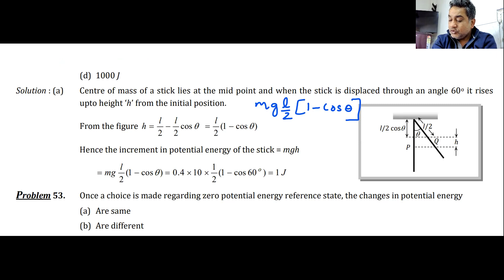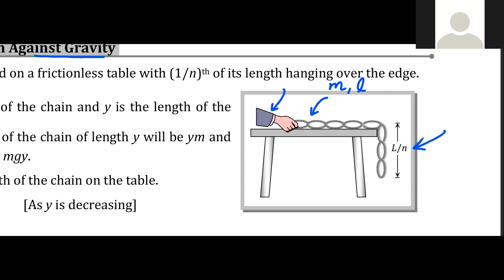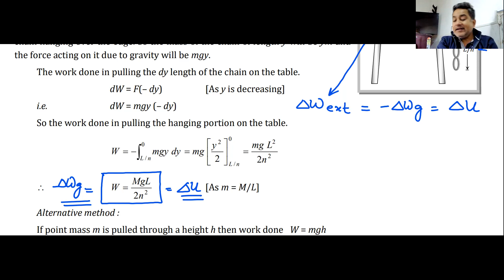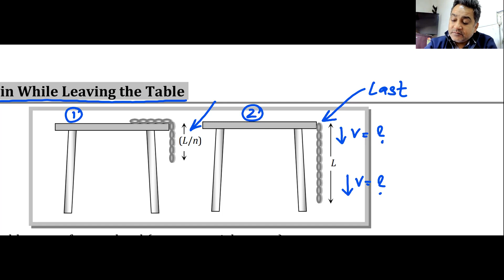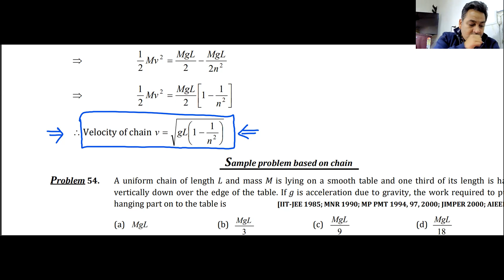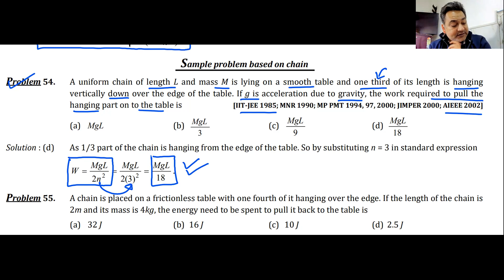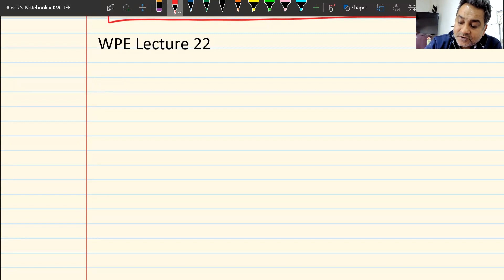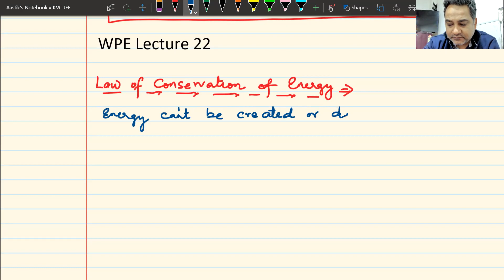WPE | L22 | IIT | JEE | JEE Advanced | JEE Main | Law of Conservation of Energy | Mechanical Energy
Hello  Students

After spending around 21 years teaching students for IIT-JEE and having Mentored over 5000+ IITians I Aastik Udenia is here on my Youtube channel in an effort to bring the same quality education in Online mode as in Offline line mode.

With the unique distinction of Mentoring AIR 1 in JEE Mains in 2015 to guiding various students to get 100 Percentile in Physics in JEE Mains I want to share my experience of Physics with all you lovely wards.

To clear JEE is tough as I have gone through the Same grind having clared IIT-JEE In the year 1997 with an AIR 1826.Without any support and with self studies I was able to crack the Exam with sheer grit determination and Passion.
The passion is still alive and I bring the same on this channel.

Physics to me is about teaching it simply and thats my style which I ve developed over the years and that is liked by students all over the Country where Ive taught.
I am bringing the same experience on this Platform.
If ur a serious JEE/NEET aspirant then this is the channel for u.

if u ve such questions then